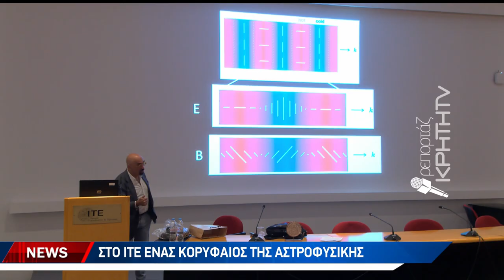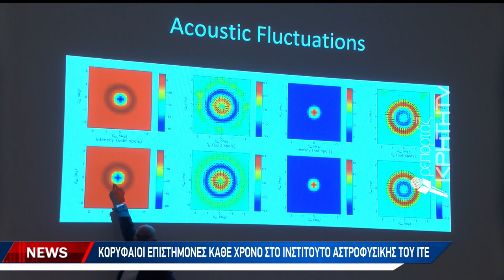Στο ΙΤΕ ένας κορυφαίος της Αστροφυσικής